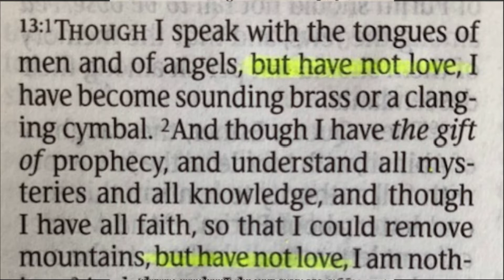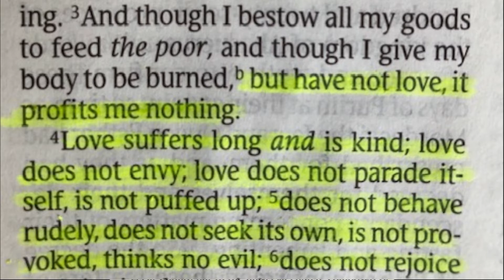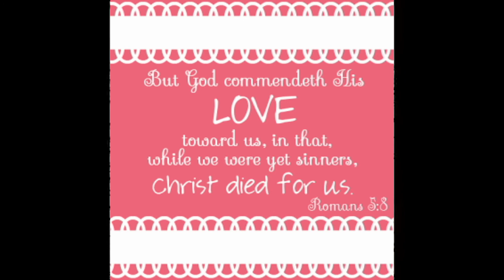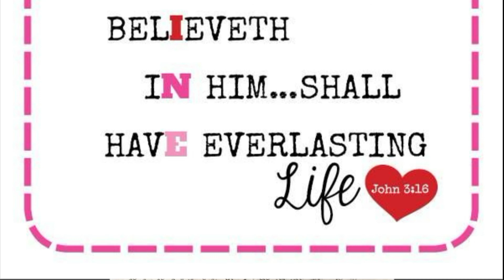Story: 1 Corinthians 13